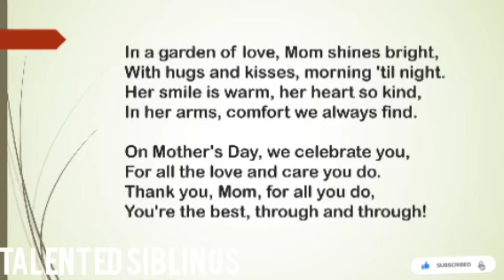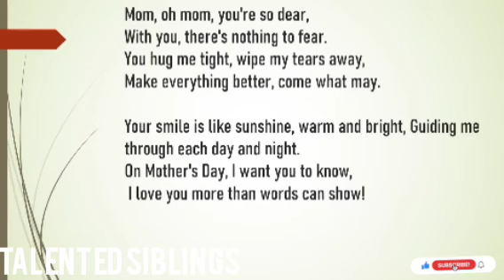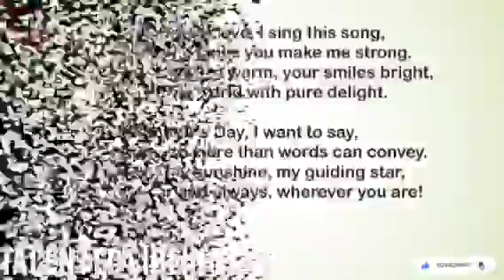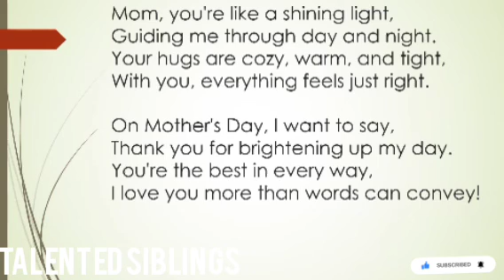6 poems for mother's day | Mother's day special poems | Easy and short poems for mother's day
6 poems for mother's day

Mother's day special poem

Easy and short poems for mother's day

Best poem on mother in English

Poem on mother in English

Poetry

Short mother's day poem

Mother poem

Mother's day rhyme